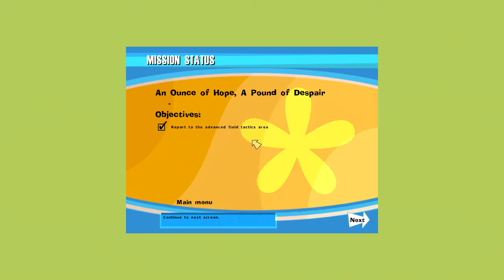No One Lives Forever Walkthrough Part 16 "An Ounce Of Hope, A Pound Of Despair"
No One Lives Forever Gameplay Walkthrough Part 16 includes the mission “An Ounce Of Hope, A Pound Of Despair”. This walkthrough for No One Lives Forever available on the PC will include the Full Game, Main Campaign, Story Missions, Collectibles, Cutscenes, Gameplay, Exploration and Ending.